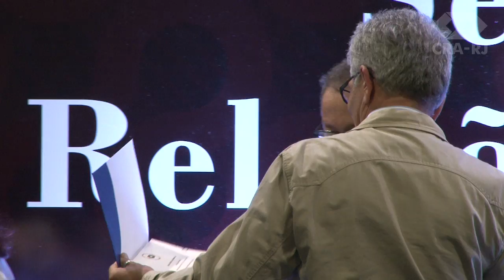VII Encad-Prêmio Honra ao Mérito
O Prêmio Honra ao Mérito em 2013, foi entregue as pessoas que se destacaram e contribuíram  para o desenvolvimento técnico-científico da ciência da administração, na defesa do profissional e da profissão de administrador ou realizado relevantes serviços e trabalhos no campo da administração.

A reitora da Universidade Salgado de Oliveira, a professora Marlene Salgado de Oliveira foi premiada na categoria Contribuição Honorífica.

"É importante dizer aos participantes que os homens passam e as obras ficam. Por isso, as obras precisam ser firmadas com respeito e ética", declarou.

Na categoria contribuição profissional, a Adm. Yara Maria Guimarães Assis Rezina foi premiada por sua contribuição no campo da ciência da administração e na valorização profissional. Emocionada, a administradora explicou que a atuação das empresas deve estar baseada em dois pilares: ética e humanização.

"As organizações não são feitas apenas de máquinas. É muito importante respeitar os colaboradores", defendeu.

Já na categoria contribuição benemérita, o comendador Julio Cesar da Costa foi homenageado por sua atuação como diretor de programas e projetos da Associação Beneficente dos Professores Públicos (Appai).